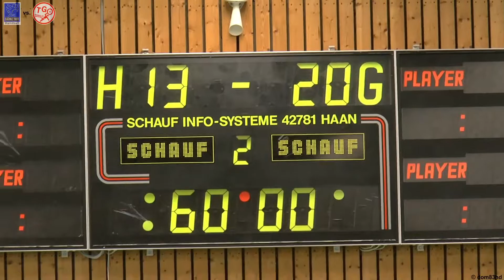DJK/MJC Trier II - TG Osthofen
Oberliga RPS
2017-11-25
DJK/MJC Trier II - TG Osthofen 13:20